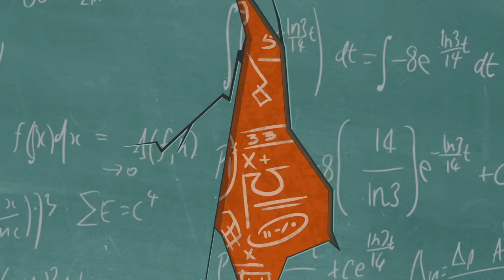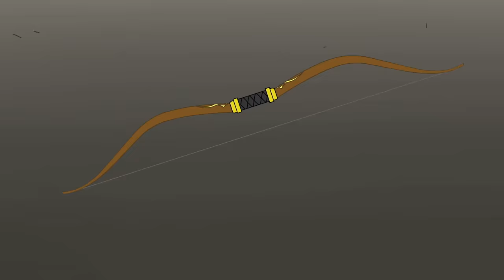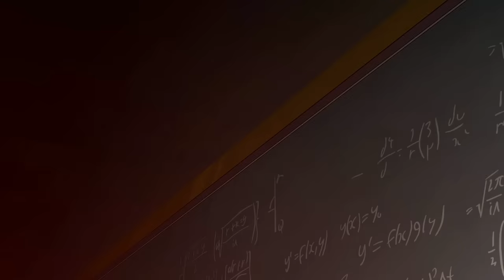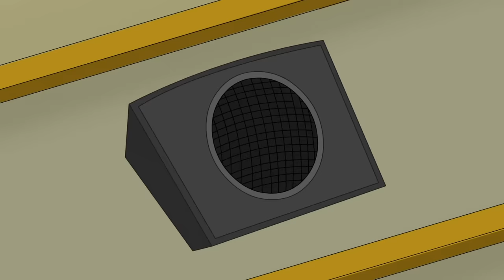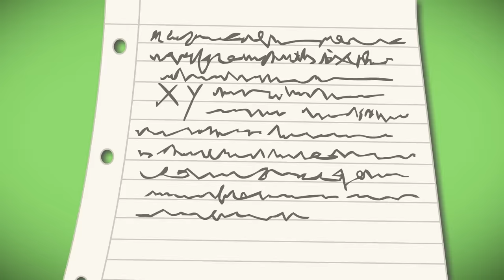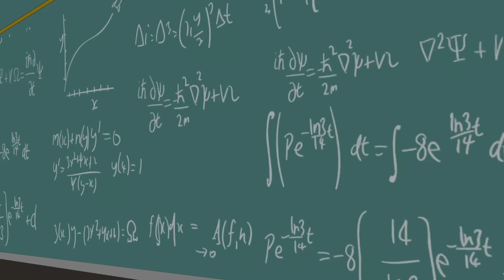ALL EPISODES Season 5 ✨ | DC Super Hero Girls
Catch up on the latest adventures of the DC Super Hero Girls in this super bumper compilation of Season 5!